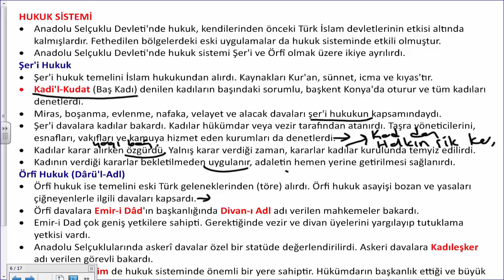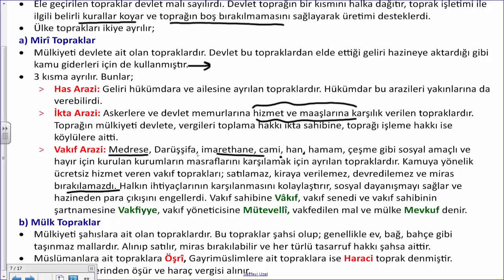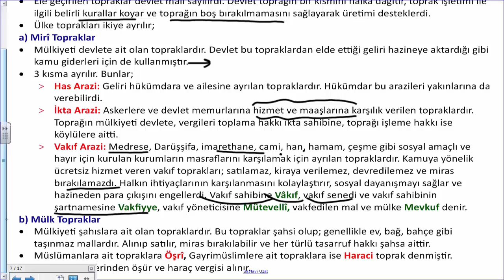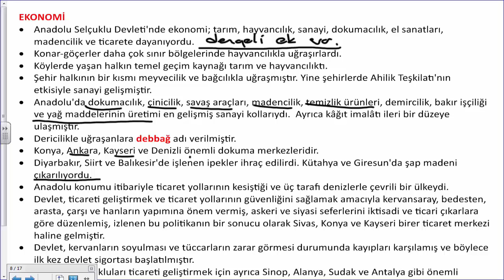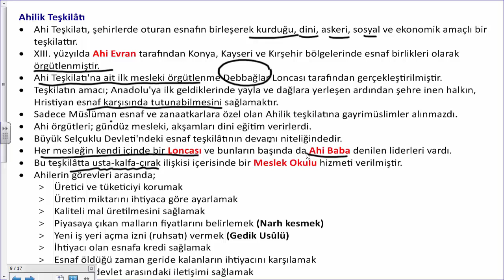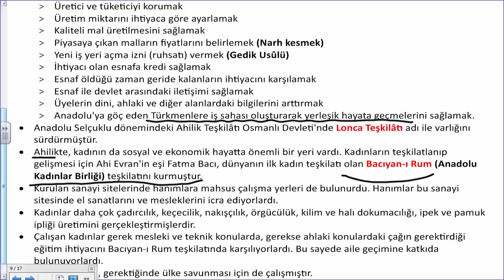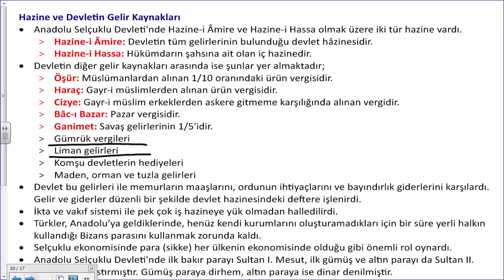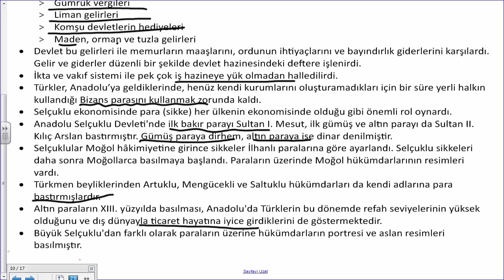Türkiye Tarihi 5 (Kültür ve Uygarlık)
Bu videoda hukuk, toprak sistemi ve ekonomiyi anlattık.